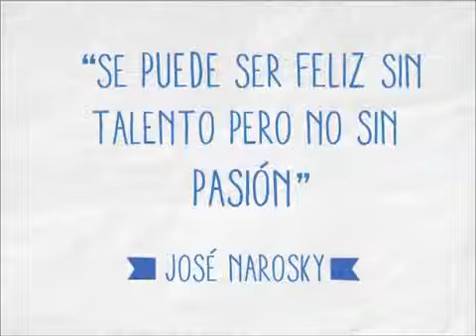Cristina Massa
Ashoka does not own this video. Este video no pertenece a Ashooka.
 "Cristina Massa es comisionada de la Comisión Federal de Competencia Económica".